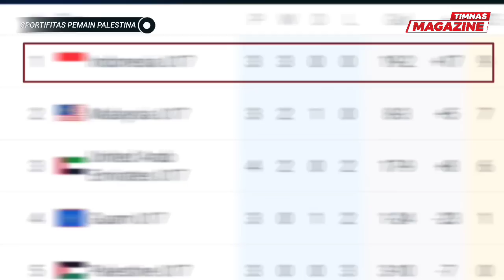HAMPIR EMOSI KE KIPER TIMNAS‼️Pemain Palestina Ini INGATKAN Temannya Kalo Indonesia Itu Saudara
Timnas Indonesia berhasil memenangkan laga kontra Palestina dalam ajang kualifikasi Piala Asia U-17. Pasukan Garuda Muda memenangkan Laga ini dengan skor 2-0.

Atas kemenangan ini, kini Indonesia menjadi tim yang tidak terkalahkan dalam 3 Laga berturut-turut, dan juga menduduki Puncak Kelasemen di grup B dengan torehan 9 poin.

Pasukan Garuda Muda terus menggempur pertahanan Palestina dengan strategi yang diajarkan oleh Coach Bimasakti. Umpan pendek, Umpan Progresif, Umpan silang dan Tiki-Taka mampu diterapkan dengan baik oleh anak didik Coach BimaSakti di atas rumput hijau.

Pada Laga ini, hampir terjadi keributan antara Kiper Timnas Indonesia dengan pemain Palestina. Hal ini disebabkan karena Duel bola udara yang dimenangkan oleh Kiper Timnas Indonesia, Andrika Fatir Rachman.

Namun, pemain Palestina ini mencoba untuk menyenggol dan beradu fisik dengan Andrika Sampai berhadapan satu lawan satu dengan dirinya. Namun salah satu pemain Palestina ini datang kepadanya untuk menghentikan mereka berdua. Dengan maksud dan tujuan untuk mengingatkan bahwa hubungan kedua negara ini adalah saudara.